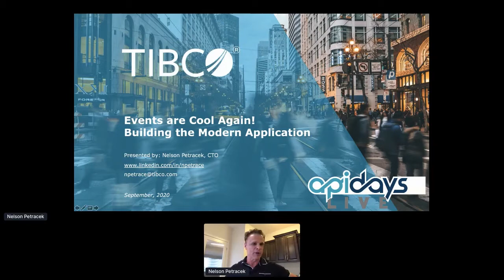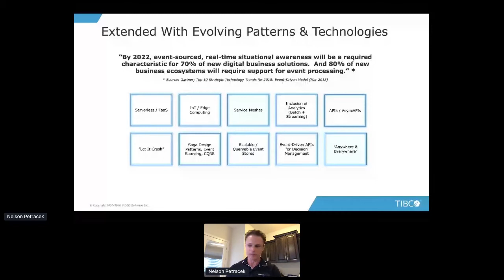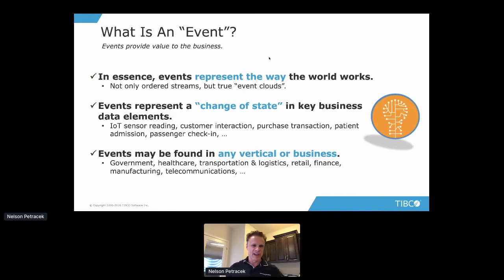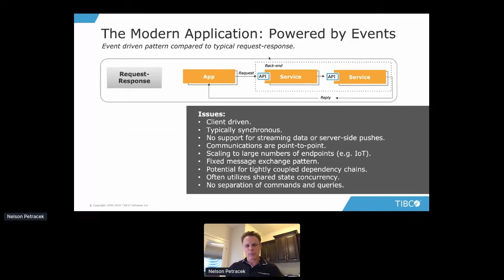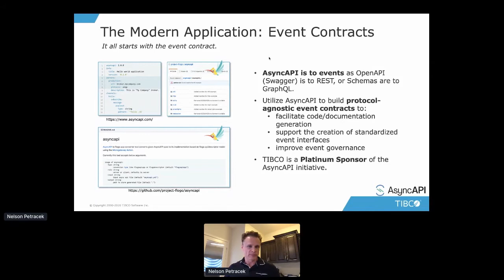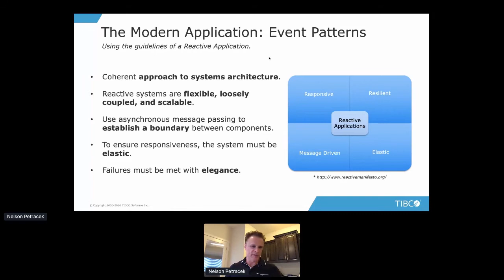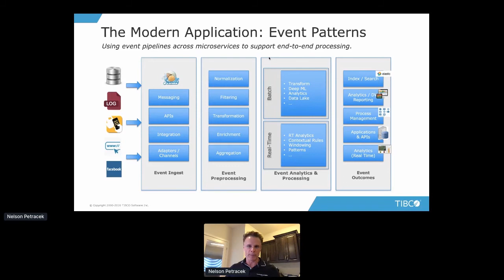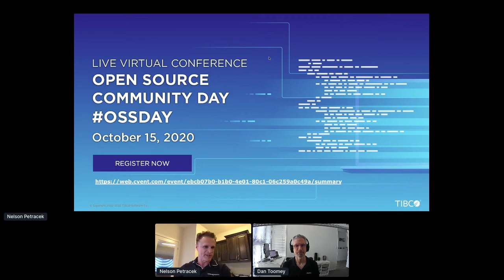Apidays LIVE Australia 2020 - Events are Cool Again! By Nelson Petracek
Events are Cool Again!
Nelson Petracek, Global CTO at TIBCO and Author of "API Success: The Journey to Digital Transformation